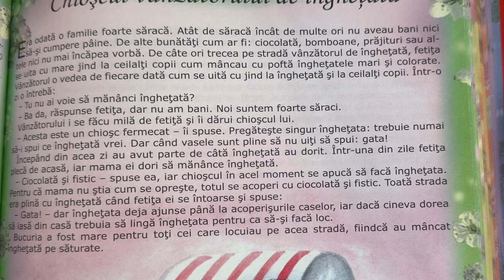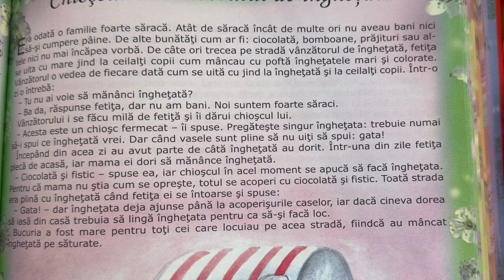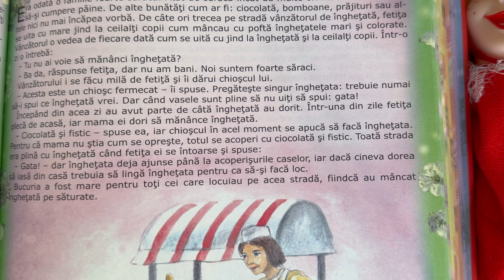Chioşcul vânzǎtorului de înghețată 🍦 Povești pentru copii în limba română | Povești scurte (124/365)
Povești noi cu chioşcul vânzǎtorului de înghețată pentru copii. Povești pentru copii în limba română. Povești scurte audio în 4K. Să citim o carte de poveste împreună. Basme și povești de lectura.

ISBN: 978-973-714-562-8